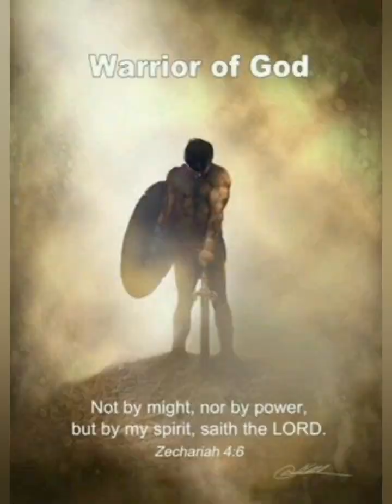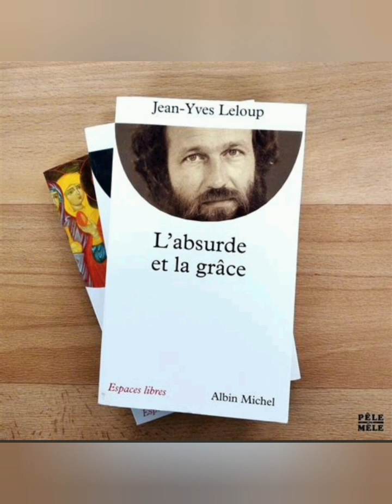L'absurde et la grâce de Jean-Yves Leloup chap 2 😢🕊️ @taniwha33julienmeunier5 🪶